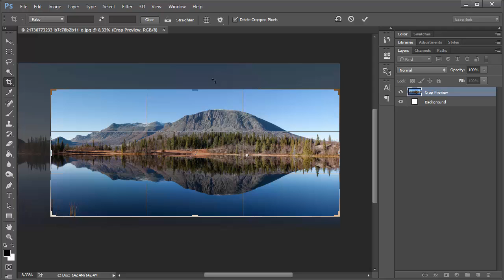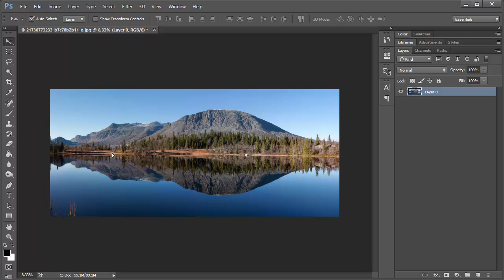Hvordan beskjærer du et bilde i Photoshop CC | Utdannet.no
Kurs i Photosohop CC: ukentlige tips

Lær hvordan du redigerer bilder i Adobe Photoshop CC, sammen med kursinstruktør Espen Faugstad.

Dette kurset kommer til å bli oppdatert regelmessig. Bruk kommentarfeltet hvis du har Photoshop-relaterte spørsmål, eller tips til hva vi skal dekke i en kommende video.